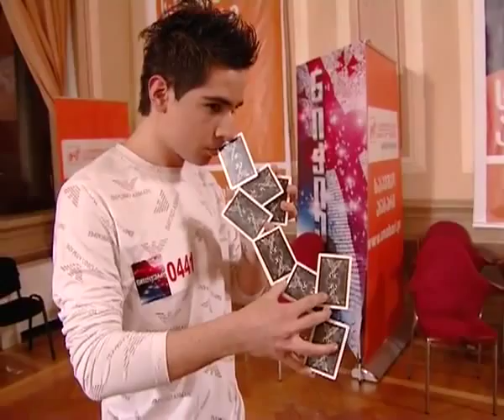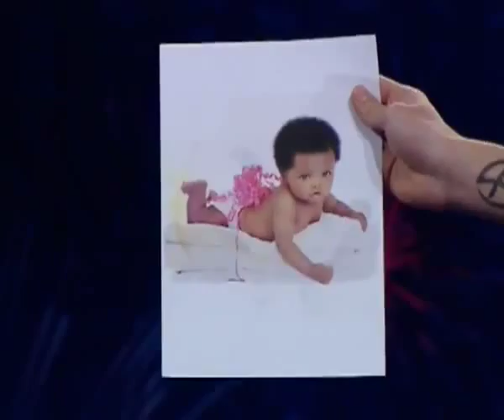Georgia Got Talent Nick malfoi